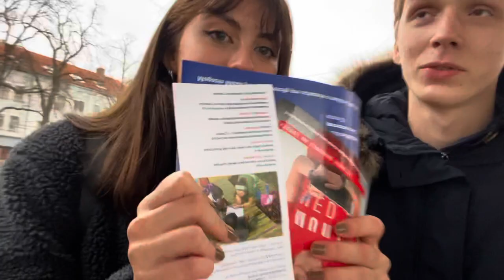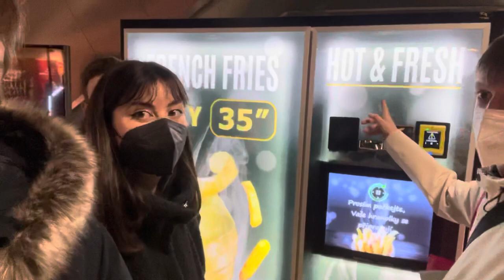GAUDEAMUS BRNO 2021 - VLOG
Velice zajímavé zážitky z veletrhu, kde se nám dokonce podařilo nechat spolužáka.